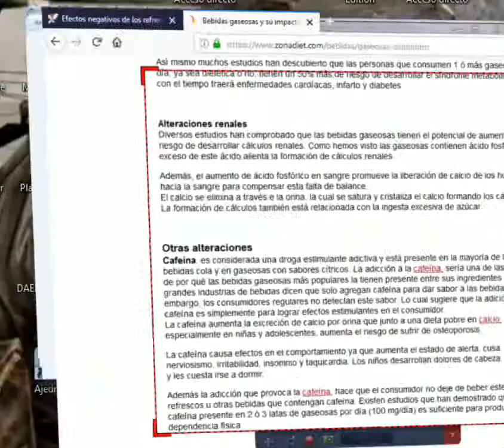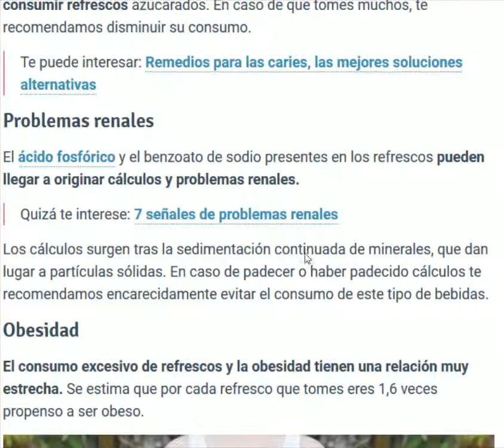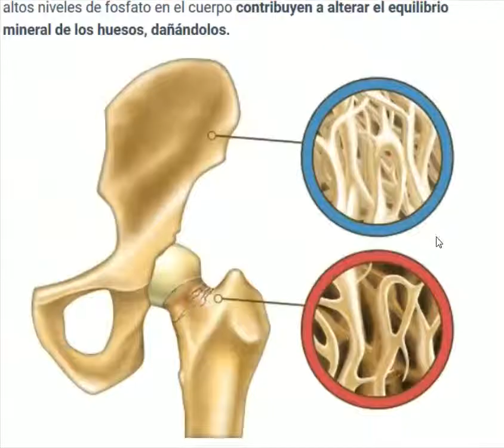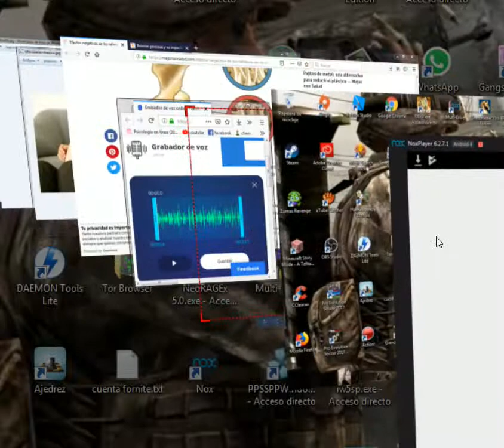La obesidad en México esta considerada actualmente como una pandemia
Mina con pc bajos recursos solo sigue sus instrucciones. alguna duda  preguntame.

compras SPEI 💯 Minar en Android 🤫
*        ¿Quieres un código?                                                             *
codigos y programa gratis
**programa

TARJETAS PARA SACAR DINERO SI NO SABES COMO TE EXPLICO  ME DEJAS MENSAJE EN LA CAJA

💰 TARJETA  CLARK PAGAS SOLO 100 MNX (PESOS  MEXICANOS) POR CADA 1000 💰

💰 TAREJA NU TARJETA DE CREDITO  CON RETIRO DE $ A PAYPAL HASTA $10,000 MNX (PESOS  MEXICANOS)💰

💰 TARJETA  NANO PAY CREDITO BSE $2000 MNX (PESOS MEXICANOS)💰
+ REINVIERTE LO  QUE PIDAS EN LAS TARJETAS NO LO MALGASTES +

INVERSION EN  CRIPTOTAB - ES GRATIS - PERO  SI QUIERES MINAR MAS INVIERTE
MINA BTC GRATIS, PERO TE PERMITE INVERTIR Y GANAR MAS.

INVERSION EN MyEasyTronBot- RECUPERACION EN MES Y MEDIO -TU GANANCIA ES TU INTERES COMPUESTO.
Puedes depositar LTC,BTC,USDT y TRX, LA METRICA ES EN DOLARES Y LA GANANCIA ES A TRX.
MAS DE UN AÑO FUNCIONANDO - NO INVIERTAS DINERO  QUE OCUPES-

💰 💰 💰Ganaste 5 USD  💰 💰
MINERIA POR WIFI, NO  NECESITAS NADA SOLO INSTALAR LA APP EN UN  DISPOSITIVO CON WIFI

PRESTAMOS DESDE $ 200 A $1 5000 CON TAN SOLO $ 100 POR CADA $ 1000

►  NECESITAS DINERO  POR LA CUESTA...
SOLO PAGA $ 100  DE INTERÉS  AL MES  EN CUALQUIER PRÉSTAMO

► Cuenta bitso  con mas  de top 10 de Criptos  500 % MAS BARATO QUE BINANCE

Binance ► Gana el 5% de mis inversiones

ganar criptomonedas sin invertir y sin minar

► FB (fue Hakeado ..proximo Pendiente)

Minifaucent gana  hasta  un  dolar en un día, tiene juegos para mulltiplicar tus ganancias
-Pero no los  Jueges-Te hacen  trampa Igual que en todos los casinos en  linea -

Gnas  un  dolar al  resolver   una encuesta y puedes minar desde el navegador.

No Sabes  minar y  quieres  minar criptomonedas
BTC, BNB, LTC, BCH, DOGE, ETH, DASH, DGB, TRX, SOLANA SOL, ZEC, FEY y mas.

Sigue  mi blog  -A QUI ENCONTRARAS LOS CODIGOS -

Proximo FACE, fue Jakeado  por HAKERS Rusos,
si saben como  desbloquerarlo  me avisan  tiene atentificador en dos pasos.

GRUPO telegram
-*/-*/-*/-*/-*/-*/-*/-*/-*/-*/ los códigos se encuentran en los videos anteriores en la Liga de la parte de abajo en el telegram